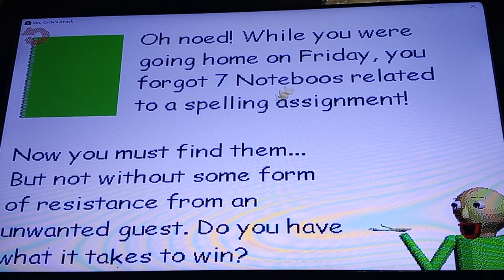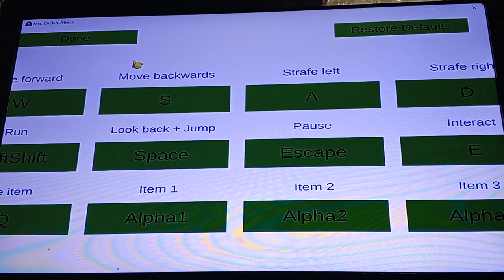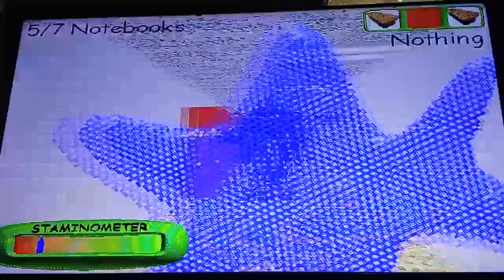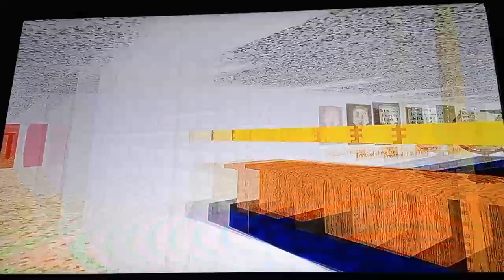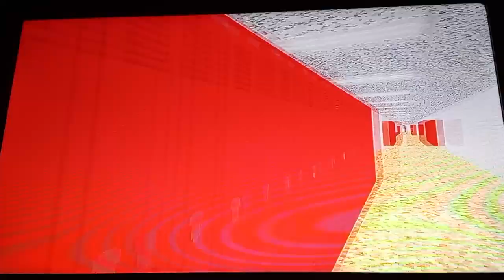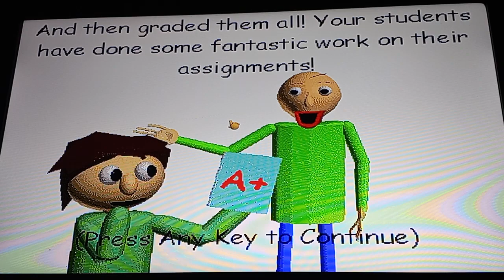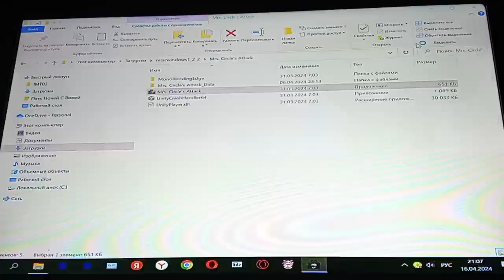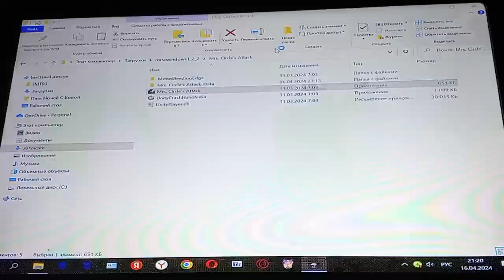БАЛДИ VS CIRCLE/Mrs Circle Attack